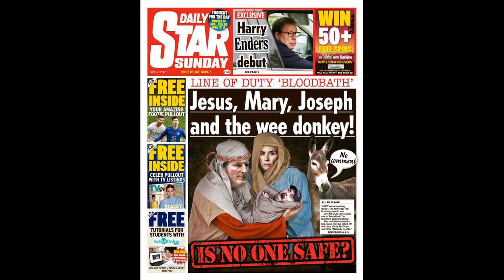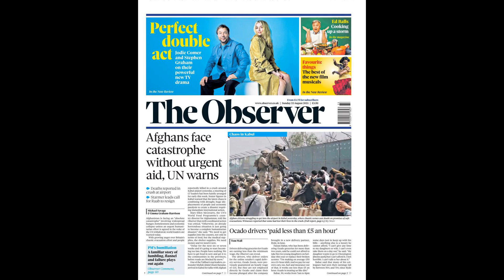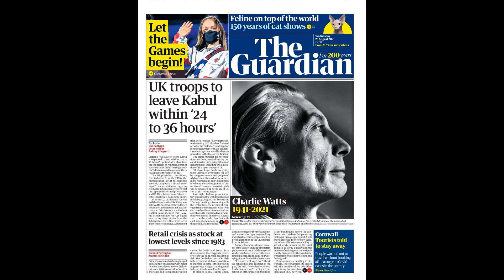Billy Gilmour's 10-day hotel room lock-in hell has fired up his ambitions